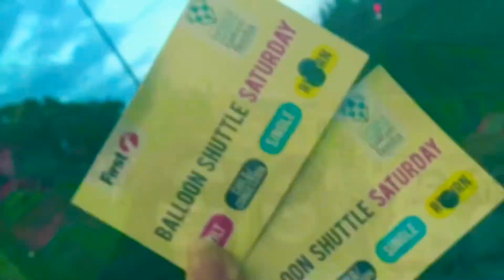Bristol: Hot Air Balloon Cancelled | Throwback || HaidyVlogs UK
Its a throwback short vid clip taken during Bristol Festival Hot Air Baloon , the show was cancelled due to strong wind!